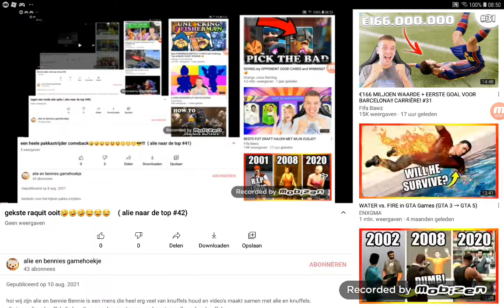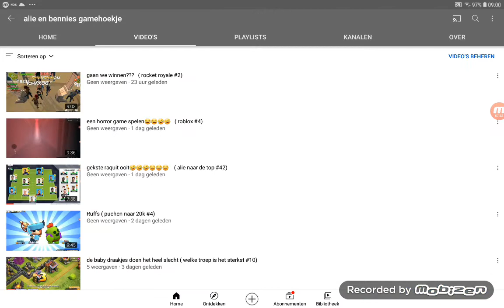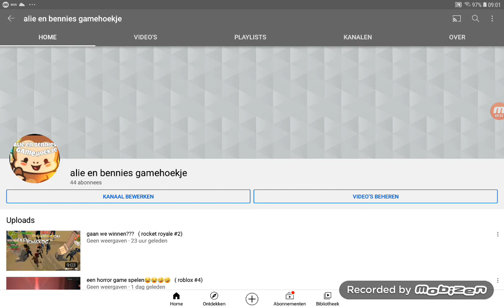gaan we degradatie voorkomen???? ( alie naar de top #43)